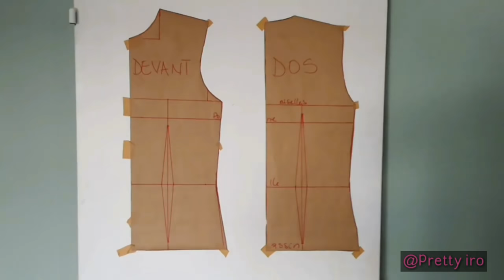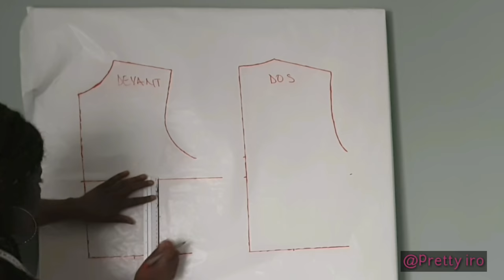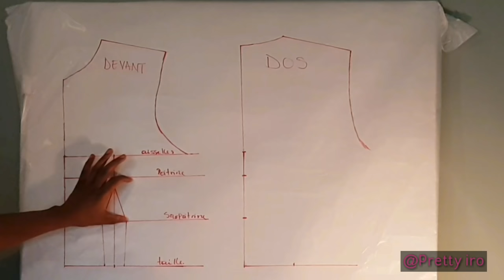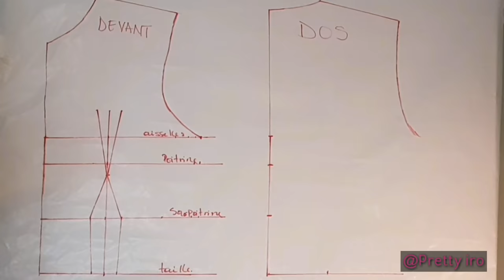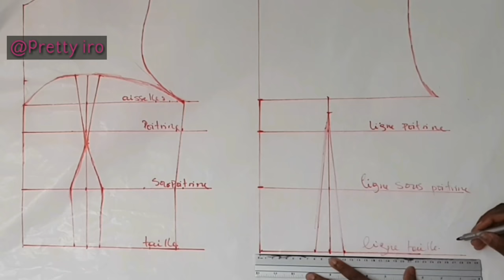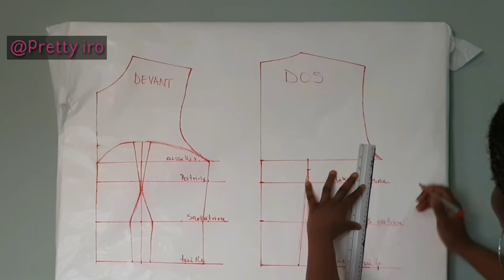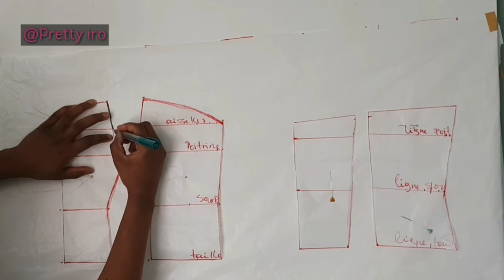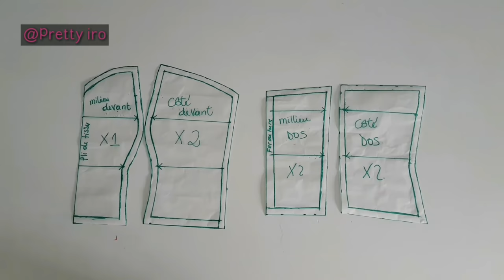DIY: REALISER LE PATRON D'UN BUSTIER SIMPLE [TUTO COUTURE DETAILLÉE POUR DÉBUTANT]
Salut mes Pretty,
Une nouvelle vidéo patronnage pour apprendre à réaliser un bustier simple en wax ou avec tout autre tissu en cotton.

Le set de règles à utiliser pour déssiner les patrons

Pour réaliser ce bustier en wax, i lest important de bien prendre ses mesure, je te laisse le lien de la vidéo sur comment prendre correctement tes mesures ici:

Ensuite il te faudra réaliser ton patron de base qui n’est autre que le corsage de base, je te laisse également le lien de la vidéo ici:

Lorsque tu auras passé toutes ces étapes tu pourras toi aussi éssayer de réaliser ce patron, ça sera plus facile à apprehender car nous allos juste faire quelques modifications au niveau des pince.

LE MATERIEL À SE MUNIR
-Un patron de corsage simple
-Un crayon fin de préférence
-Un perroquet
-Un mètre ruban pour prendre les mesures

En éffe til yaura deux sortes de mesures à prendre

LES MESURES EN LONGUEUR
Tu vas mesurer de :
-Ton épaule jusquà ton buste (la partie au niveau des aisselles)
-Ton épaule jusqu’à ta poitrine
-Ton épaule jusqu’à la sous-poitrine
-Ton épaule jusqu’à ta taille ( qui sera églement aussi la longueur désirée de ton bustier)

LES MESURES À DIVISER PAR 4
-Tour de buste
-Tour de poitrine
-Tour de sous poitrine
-Tour de taille

PLACEMENT DES PINCES
SUR LA PARTIE AVANT DU PATRON(DEVANT)
Au niveau de la taille , la valeur des pinces est de 4cm, ce qui ferra, 2cm de chaque côté
Et sur la ligne de sous-poitrine , la valeur de la pince est de 5cm, ce qui ferra 2,5 cm de chaque côté (ça peut varier selon les poitrines, mais dans mon cas c’est ce que j’ai pris

Pour tracer les pince du haut qui va former notre bustier, tu vas mesurer la distance entre ta ligne sous oitrine et ta ligne poitrine, la valeur en centimètre que tu vas trouver, tu vas la tracer à partir du point de la ligne poitrineen allant vers le haut, et ajouter 4 cm de valeur de pince, c’est à dire 2cm de chaque côté.

Pour le dos c’estpareil comme j’explique en vidéo, juste qu’au niveau de la ligne poitrine, pour tracer la vrai mesure pour le dos, j’ai mesuré  mon tour de poitrine et j’ai aussi mesurer le devant de ma poitrine, j’ai soustrai les 2 et ça m’a donné la valeur de mon dos et cette valeur je l’ai divisée en 2 pour pouvoir le placer sur le patron, puisque nous travaillons sur la moitié du dos.

Exemple (tour de poitrine) 95 -51(devant de poitrine)= 44cm :2 = 22 cm c’est cette mesure que je repporte sur le patron au niveau de la ligne patron dos.

Essayes-toi aussi le patron et tu pourras l’ajuster à tes mesures au fil du temps, si ça ne donne pas, revérifie ta prise des mesures, c’est très important.

Visionne la vidéo au moins 3 fois et lances-toi le plus vite possible.

Bonne chance et pretty diy